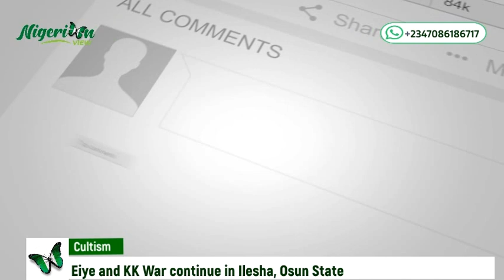KK and Eiye Problem Continues in Ilesha